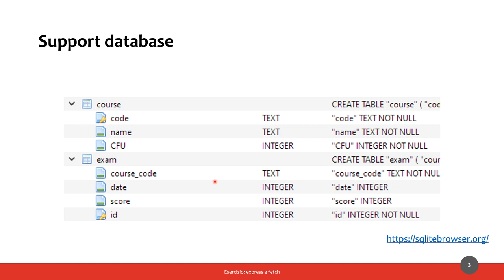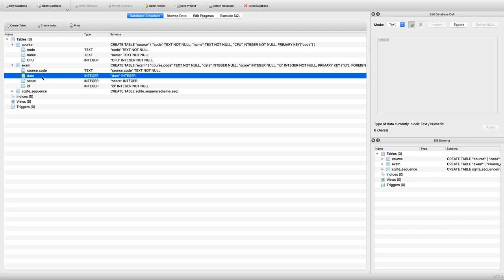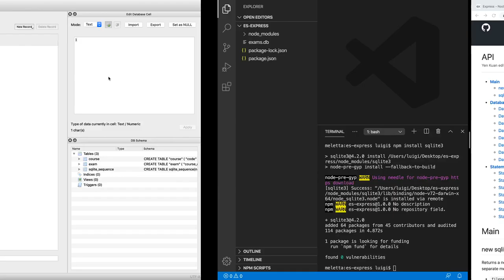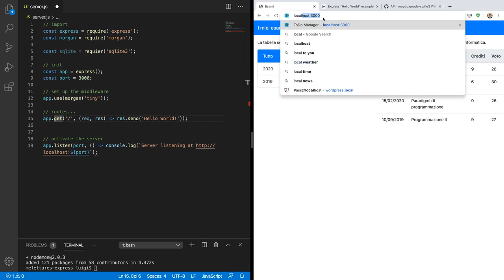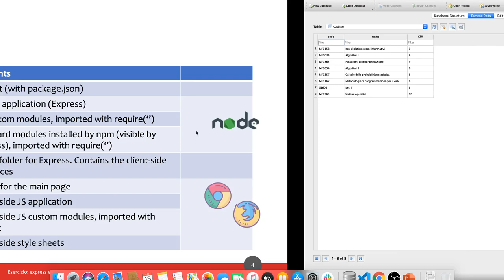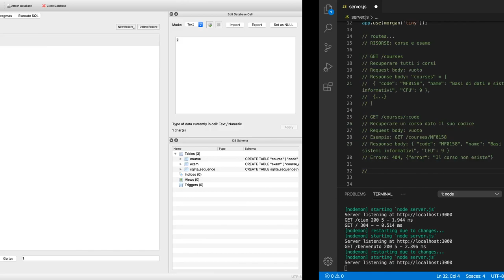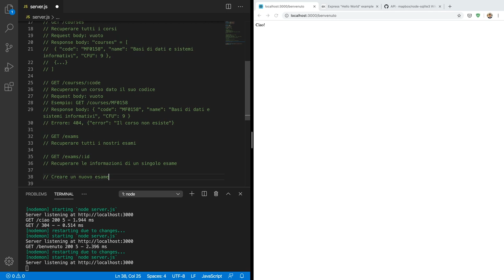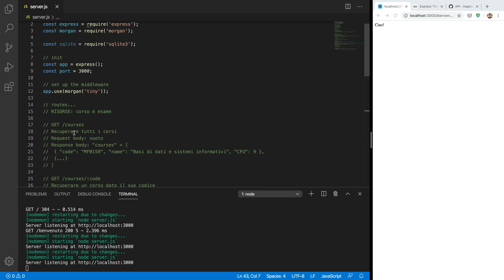MetWeb-2020-E04a: Express - progettazione API e set-up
Esercizio del 15/05/2020, parte I: Express - progettazione API e set-up.